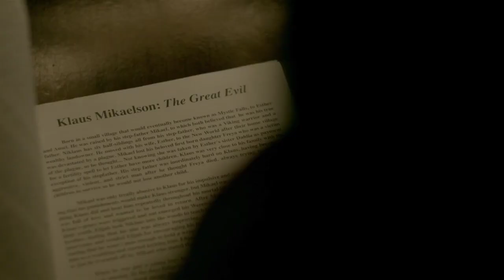Hope Le Dice a Landon Que Es La Hija De El Vampiro Klaus Mikaelson y Que es una Trihibrida(Legacies)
Hope Mikaelson Le Dice a Landon Kirby Que es La Hija De El Vampiro Original Klaus Mikaelson y De La Mujer Loba Alfa Hayley Marshall y Que es La Nieta De La Bruja Esther Mikaelson y Que Es una Trihibrida / Hope Le Muestra a Landon Que Que se vengo de Los Bravucones Que Lo Molestaban : Flashback The Originals _ Temporada 5 _ Episodio 12 / Hope Mikaelson y Landon Kirby Primer Beso ( Legacies : Temporada 1 / Episodio 1 : Español Latino )